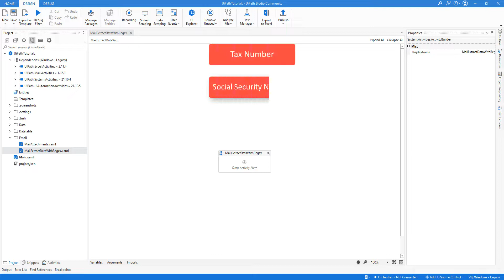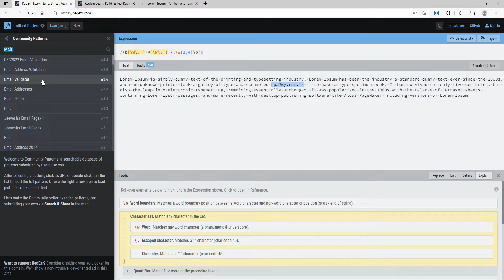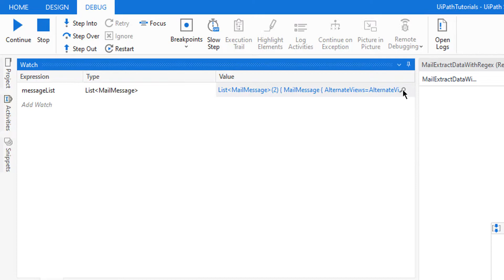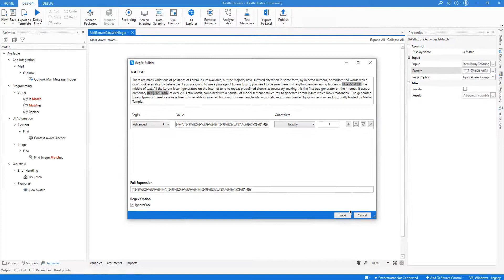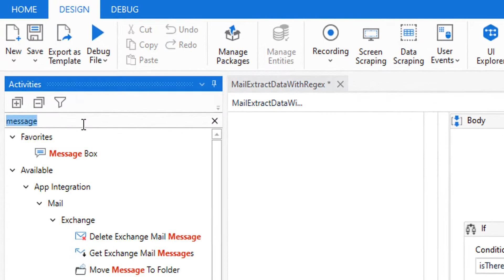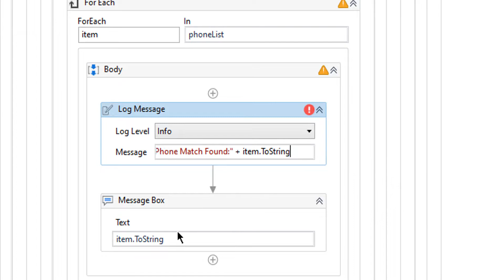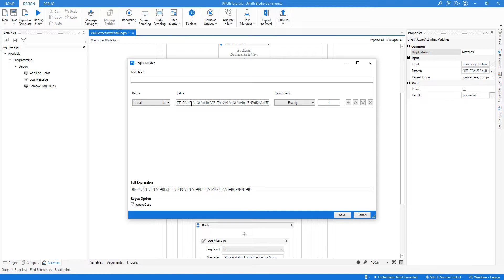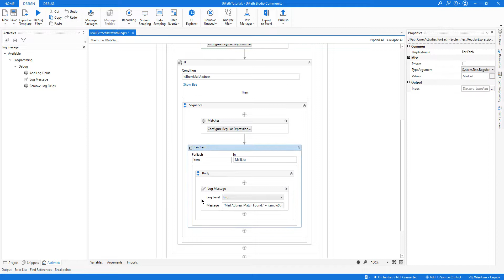UiPath RegEx and Matches - How to Extract Data from Outlook Mail Using RegEx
In this lesson, we will learn how we can use ReGex(Regular Expressions) in UiPath and extract data from Outlook Inbox.